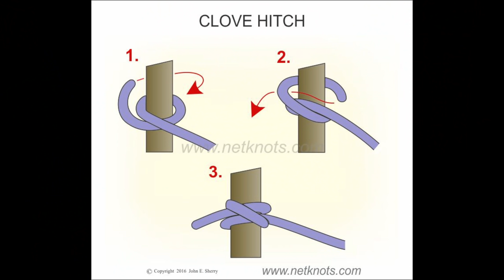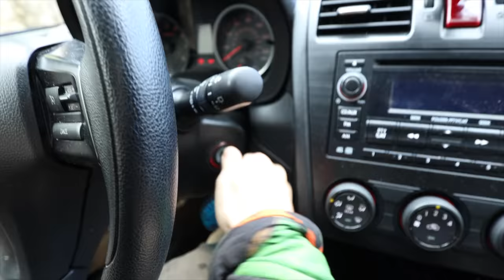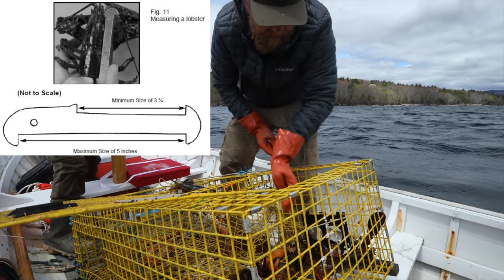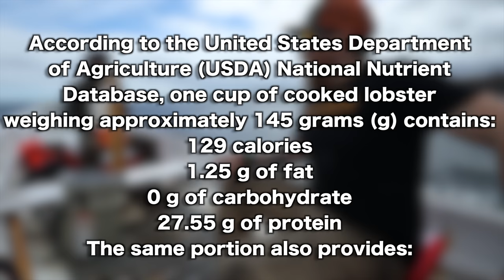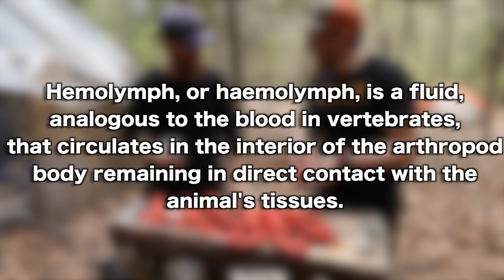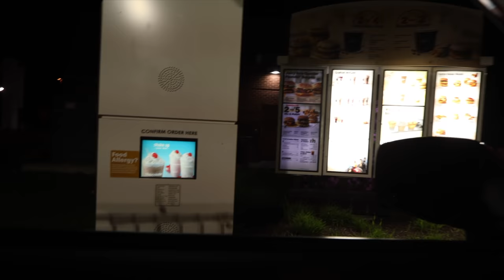Catch And Cook Maine Lobster Day 3 of 8 Maine Wilderness Living Challenge /Catch And Cook Survival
It's been 3 days since we set the lobster traps, now we can hall them and hopeful have a good old feast of lobster that we managed to catch and cook ourselves.  Maine lobster is on of my favorite foods.  Ands there is nothing better then a meal of MAINE Lobster that you catch and cook yourself.   We baited the traps with the alewife fish we caught in the first episode and now we have to haul them off the bottom of the ocean and see if there are any lobster of a legal size that we can eat.   I had to get a personal 5 trap license  to catch lobster so that means there are regulations on the size we can keep.

Last time I went to Canada to do a 7 day Wilderness Living Challenge ( The point of the challenge is to gain or maintain our body weight while eating nothing but wild foods) with the Wooded beardsman .  We had a blast living off nothing but wild food for 7 days deep in the back woods of Canada.  Now He has come down to join me to do it all over agin near my house in the coastal state of Maine.

Tune in Tuesday and Friday at 12 noon est For New Episodes !

*Outdoor Vitals Sleeping bag, jacket and pillow i use*

iunio Survival Gears: SURVIVAL SHOVEL AND MORE

*FOWLERSMAKERYANDMISCHIEF.COM*
Slingshots, Survival Gear and Custom Fowler Merch!